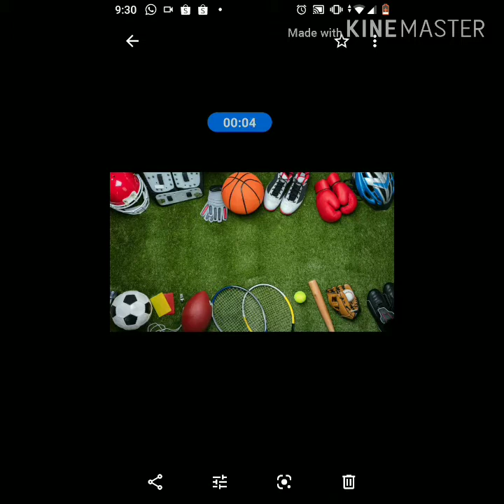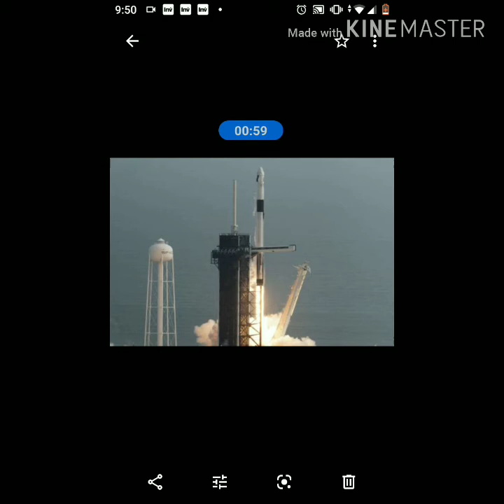Learning Franklin Chang-Diaz